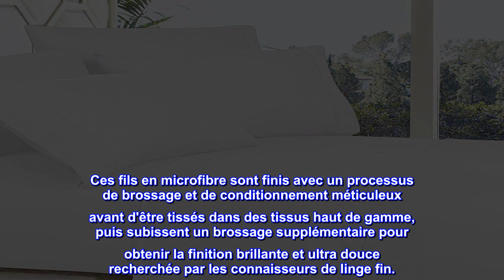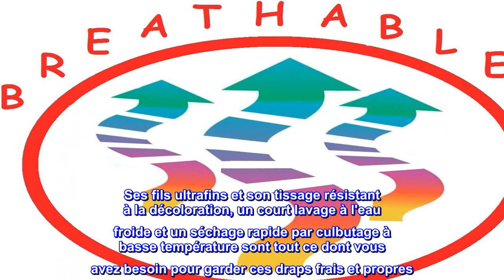Bon produit - Drap plat 1 pièce de qualité hôtelière de qualité supérieure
Microfibre
Dimensions king-size élégantes et confortables - Dimensions du drap plat (105" x 102") - 100 % satisfait ! Épaisseur, douceur et chaleur respirante, plus solide et plus durable que le coton, infroissable et résistant à la décoloration, lavable à l'eau froide et séchage rapide
BIENVENUE DANS UN CONFORT ÉLÉGANT : le tissage extra-résistant crée une douceur éternelle. Découvrez le nec plus ultra de la literie haut de gamme avec notre literie soyeuse. Respirant et frais au toucher, notre parure de lit luxueusement douce créera une expérience de sommeil paradisiaque ! Le matériau en microfibre est traité pour le rendre résistant au rétrécissement et à la décoloration, ce qui ajoute à la longévité de l'ensemble en le gardant en excellent état.
LE LUXE RENCONTRE LA PERFORMANCE : Un confort élégant offre des performances supérieures et une sensation de luxe en commençant par des fils encore plus fins, plus longs et plus résistants que la soie. Ces fils en microfibre sont finis avec un processus de brossage et de conditionnement méticuleux avant d'être tissés dans des tissus haut de gamme, puis subissent un brossage supplémentaire pour obtenir la finition brillante et ultra douce recherchée par les connaisseurs de linge fin.
Couleurs vives et résistantes à la décoloration : la microfibre élégante et confortable est conçue pour être aussi belle que confortable. Il est exceptionnellement résistant aux couleurs et même après des années d'utilisation régulière, il aura l'air aussi éclatant que la première nuit où vous l'avez apprécié.
Entretien facile et économe en énergie : ils sont aussi doux que le coton égyptien 1500 fils et durables que le coton le plus élevé. Ses fils ultrafins et son tissage résistant à la décoloration, un court lavage à l'eau froide et un séchage rapide par culbutage à basse température sont tout ce dont vous avez besoin pour garder ces draps frais et propres. Ils ne seront pas affaiblis ou déchirés même après des années d'utilisation, conservant un aspect lisse et infroissable qui ne s'améliore qu'avec le temps.

  Si doux!
J'utilise des draps plats sur mon surmatelas et c'est tellement difficile d'en trouver un, sans avoir à acheter l'ensemble. Après avoir recherché des sites Web de grands magasins et des magasins comme Marshall's / TJ Maxx, j'ai finalement craqué et vérifié ici. J'étais si heureux de tomber sur celui-ci, je l'ai attrapé! Il est si doux et confortable que je vais devoir en acheter quelques autres. J'ai le vert sauge et c'est une belle couleur - assez proche de ce qui est montré.
Je ne l'ai sur mon lit que depuis le week-end, je reviendrai et mettrai à jour si quelque chose vient avec la qualité, mais jusqu'à présent, je suis très satisfait !